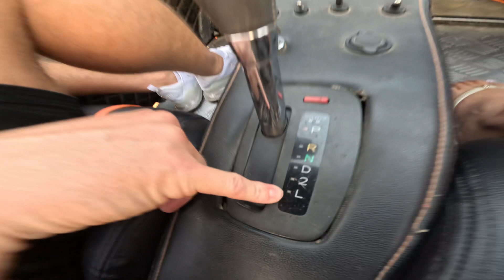Dune buggy’s in Dubai!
Managed to break the first one, waiting in the desert for the new one